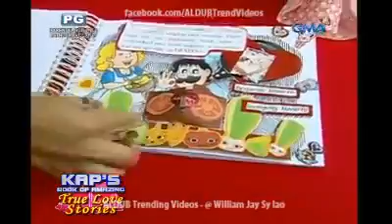February 9, 2017